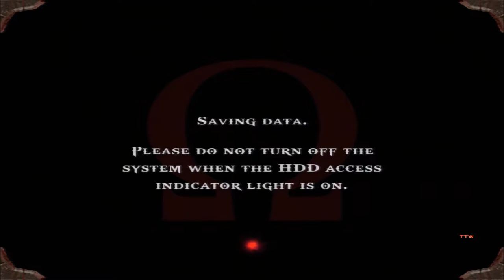Let's Play God of War #20 - Remembering the Past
After placing the necklaces upton the statues, we activate an odd platforming bridge. Upon this we see into our past that still haunts us.